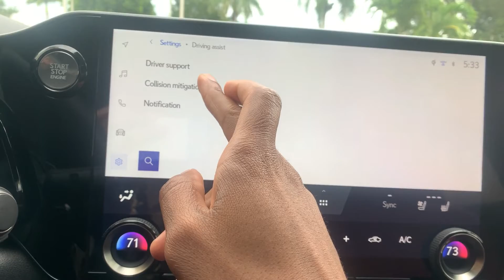LEXUS GUIDE | How to change the settings for your blind spot monitors timing & Brightness | Gen 12